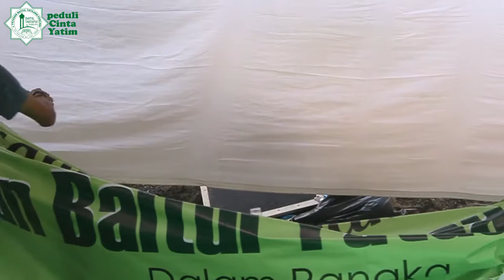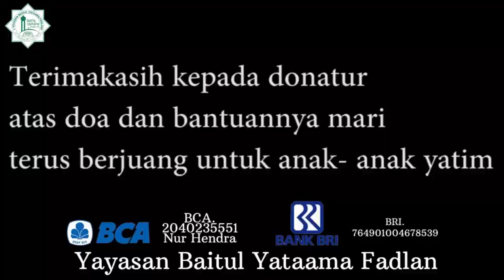Dekorasi panggung kegiatan santunan yatim yayasan baitul yataama fadlan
asalamualaikum wr.wb
Dekorasi panggung kegiatan santunan anak yatim yayasan baitul yataama fadlan sabtu 12 mei 2018
barang siapa yang memberi makan dan minum seorang anak yatim diantara kaum muslimin, maka Allah akan memasukkannya kedalam surga, kecuali dia melakukan satu dosa yang tidak diampun.
Mari, donasikan sedikit rezeki kita untuk kehidupan mereka dimasa depan
UNTUK DONASI
BRi : 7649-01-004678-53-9 (a/n yayasan baitul yataama fadlan)
BCA : 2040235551 (a/n Nur Hendra - Ketua Yayasan)
Atau bisa langsung datang ke alamat berikut :
Jl.Arthayasa Blok.Tengki 1 RT03/10 Kel.Meruyung kec.Limo Depok,JawaBarat 16515
Untuk informasi lebih lanjut :
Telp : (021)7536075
Semoga kita diberikan rahmat dan karunia serta balasan di hari akhir kelak.
Wassalamualaikum wr.wb